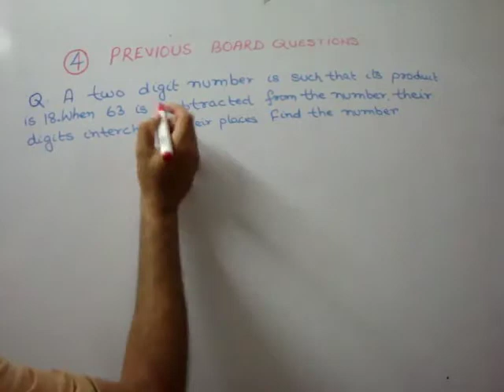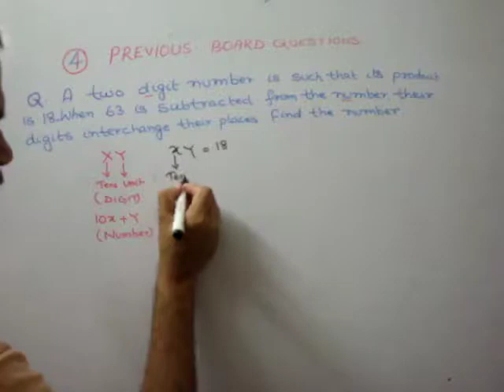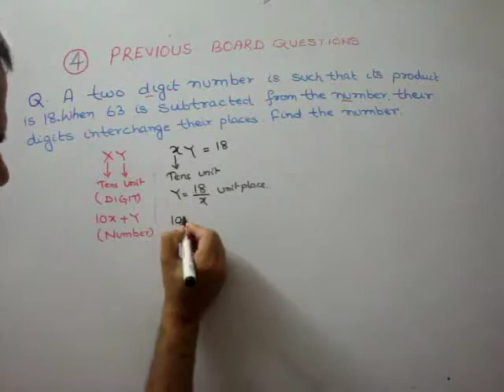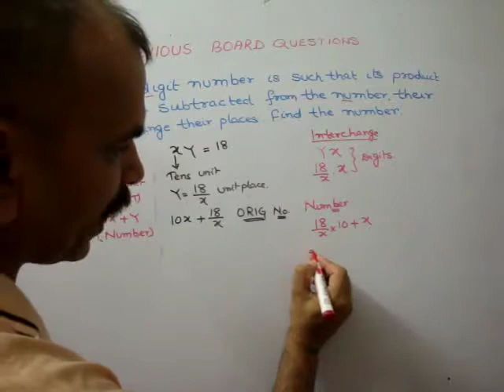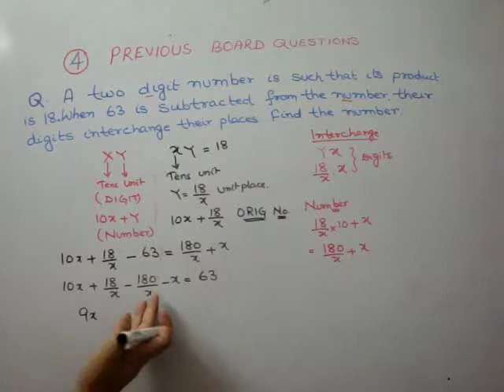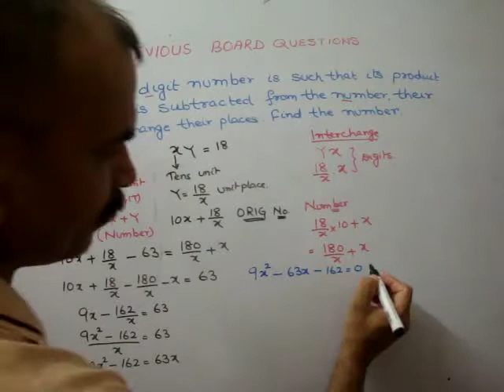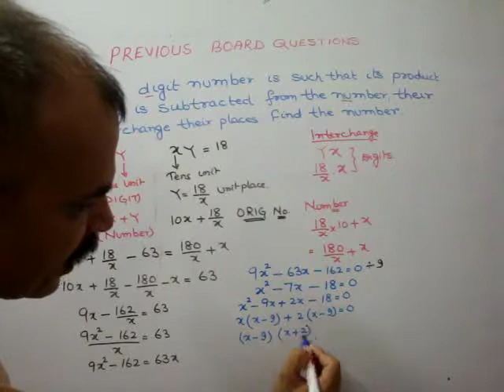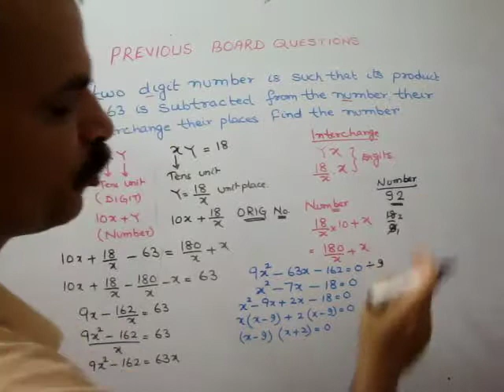A two digits number is such that the product of its digits is 18. When 63 is subtracted from the num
RD Sharma CBSE Class 10 Chapter 8 QUADRATIC EQUATIONS Eg-4 page 8.45 (CBSE 2006-1)